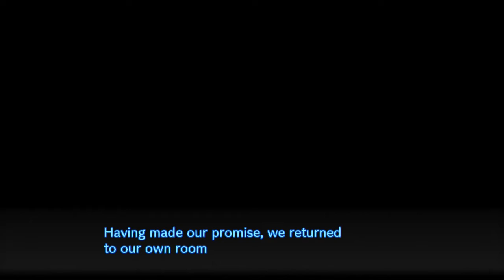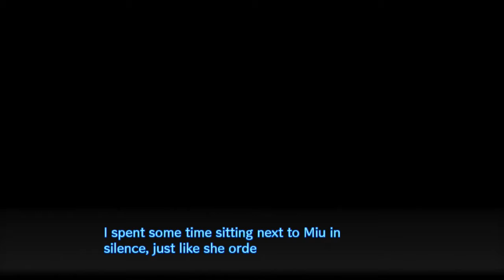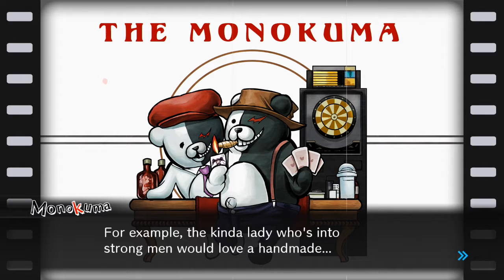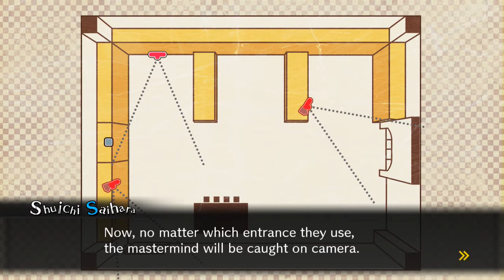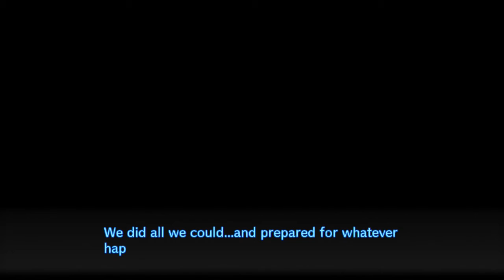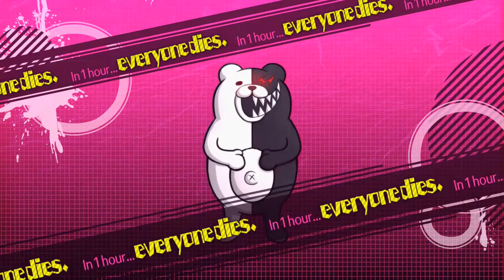The Crushing Time Limit-Daganronpa V3 (Part 6)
Kill someone or everyone dies...That's messed up Monokuma.

Nintendo Switch Friend Code: SW-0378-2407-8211
PSN: dsj120682
Nintendo ID/MiiVerse: DSJ_Brigade
Nintendo 3DS Friend Code: 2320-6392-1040